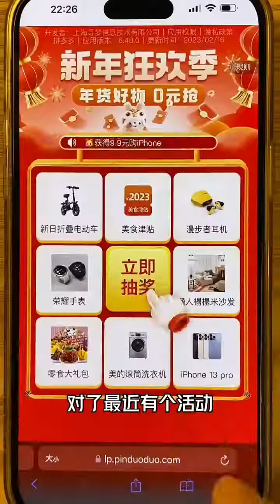mukbang asmr yummy food